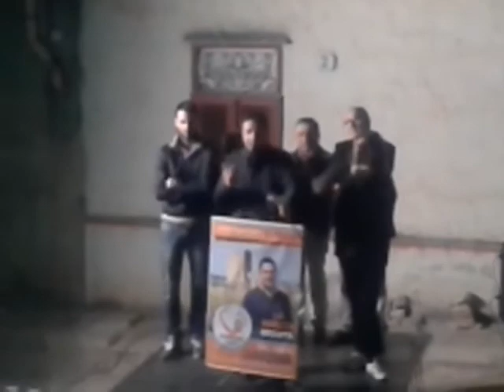Giulio Giardina in piazzetta Anna Frank